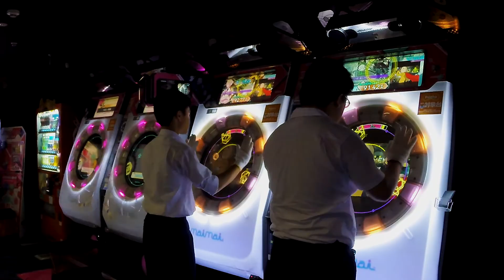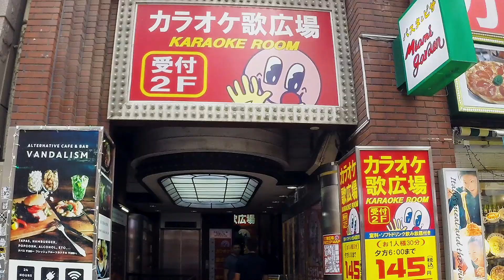Japan Tokyo GoPro - Akihabara - Shinjuku - Shibuya - Tokyo Tower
places:
-Akihabara
-Shinjuku
-Shibuya
-Ginza
-Shinbashi
-Tokyo Tower

filmed with:
-GoPro 3+
-iPhone 6s